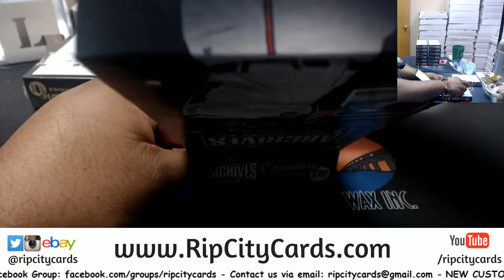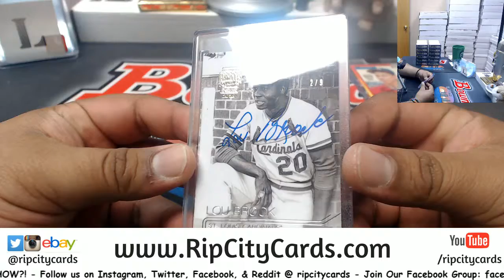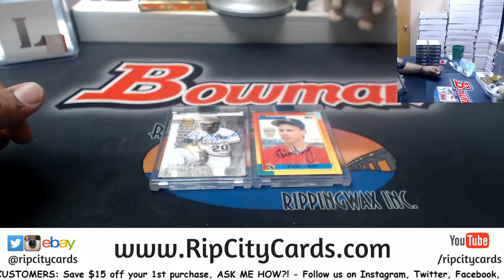2018 Topps Archives Signature Series Retired Player Edition Personal Boxes Jordan RCC